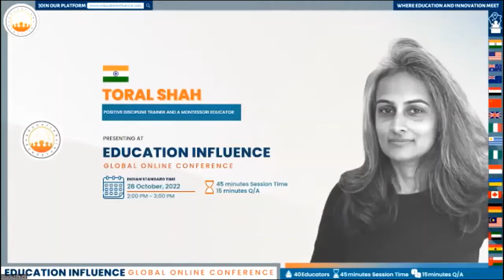Toral Shah | World Education Empathy Week 2022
World Education Empathy Week 2022

Speaker:
Toral Shah (India)
Founder at Drishya | New Age Educator | Principal at Domnics High School

Session Title:
Celebrate Individuality

Session Description:
How stories play a critical role in shaping a person's understanding of oneself? Which kind of stories could be used which involve critical thinking, self-expression and empathy in children? How to arouse curiosity and creativity in children? Strategies to get them to explore themselves by listening, thinking and then questioning.